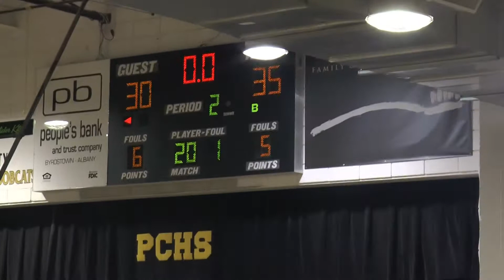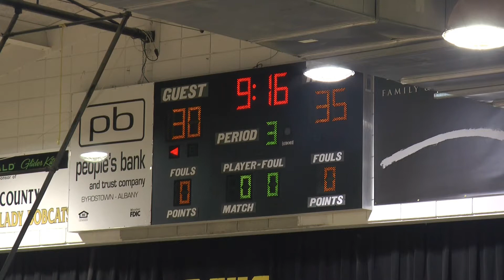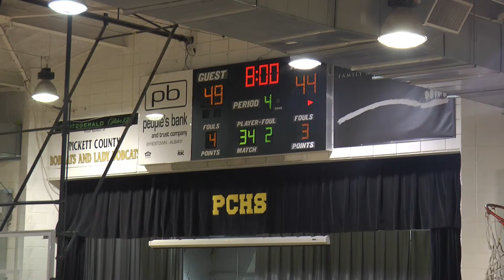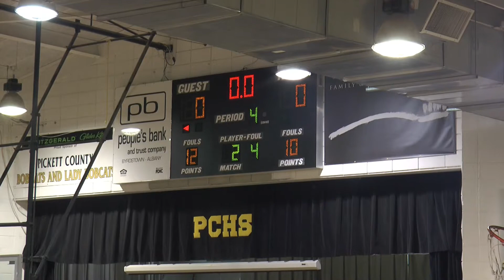Clarkrange Basketball 12/12/17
CHS & Pickett County